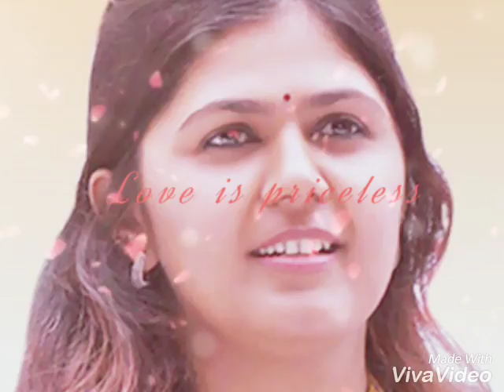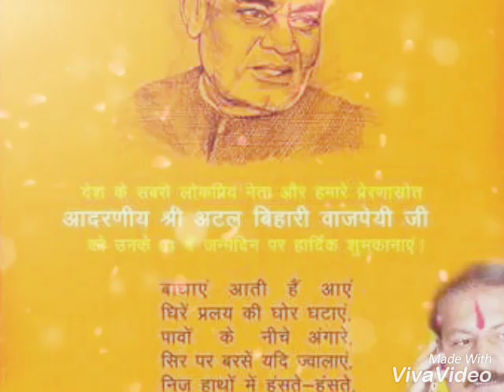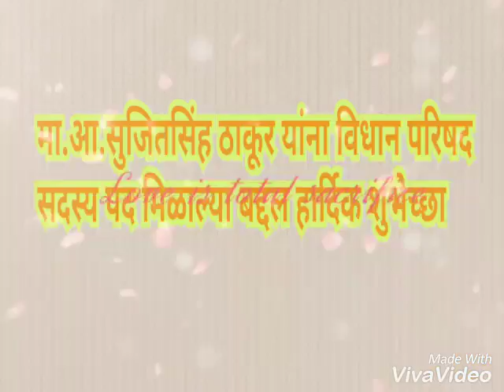Sujitsinh Thakur MLC a true successor.